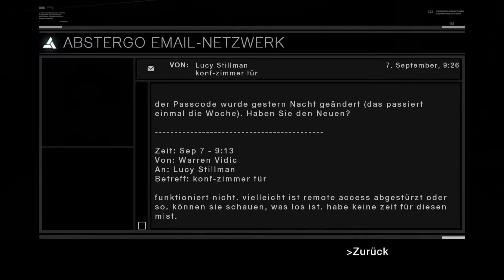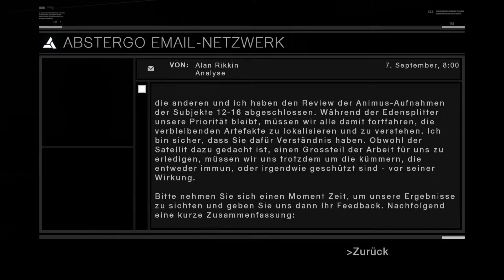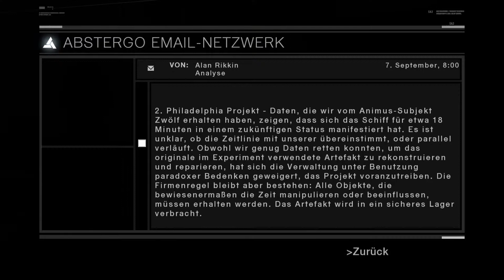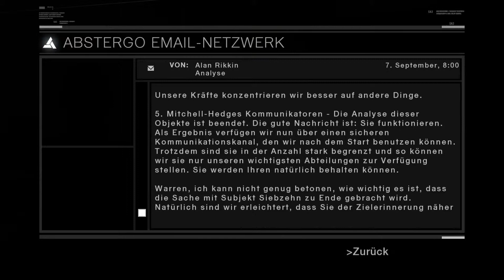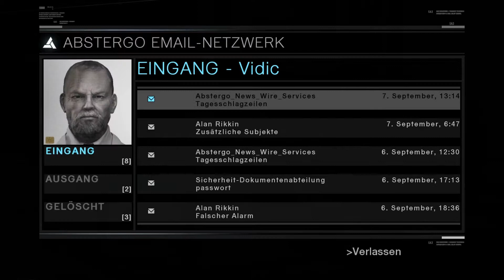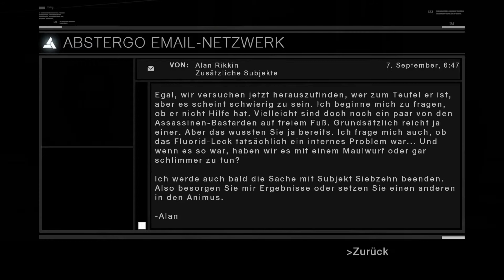Let's Play Assassin's Creed #038 [Deutsch] [Full HD] - Angriff der Assassinen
Wieder in der Gegenwart kriegen wir mit, wie die Assassinen Abstergo angreifen und wir finden einen Verbündeten.

Sprecher: Modie